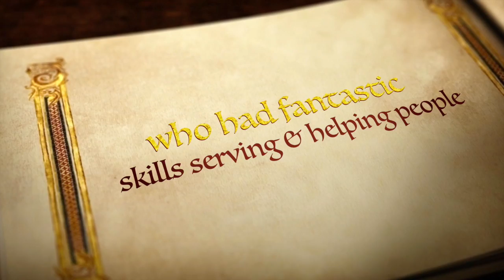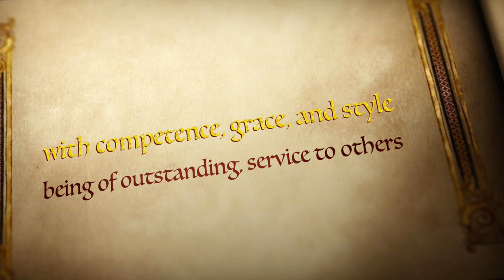Anya the Wonderful Waitress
This video is about Anya the Wonderful Waitress